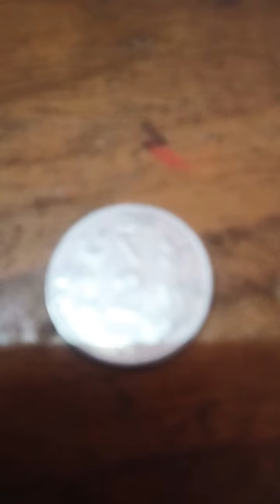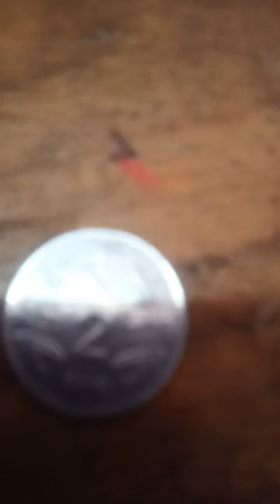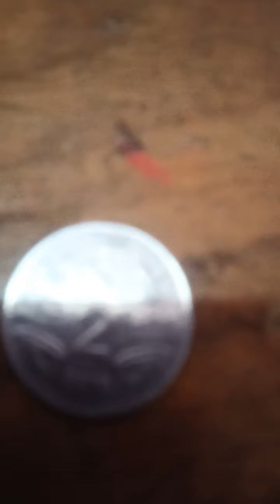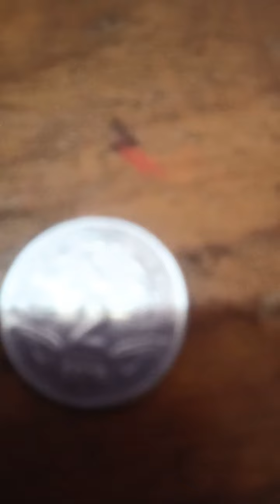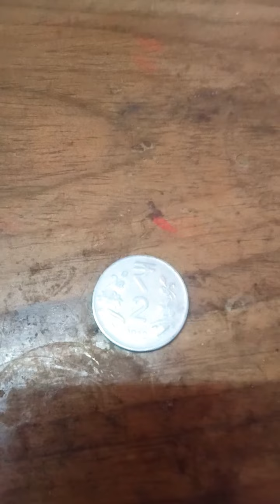14जून ज्येष्ठ मास पूर्णिमा 2का सिक्का रख दे इस जगह नौकरी आगे बढ़ कर आयेगी नोटो में खेलोगे